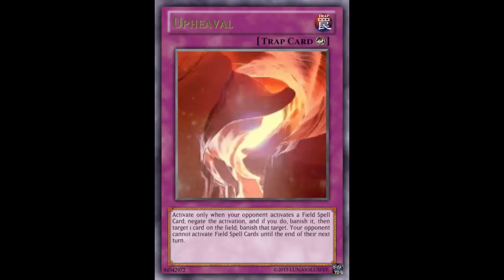Fake Card Fridays: Upheaval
Counter Trap

Activate only when your opponent activates a Field Spell Card; negate the activation, and if you do, banish it, then target 1 card on the field; banish that target. Your opponent cannot activate Field Spell Cards until the end of their next turn.